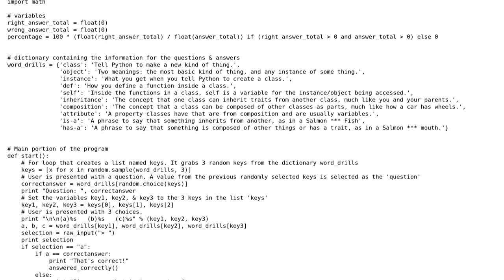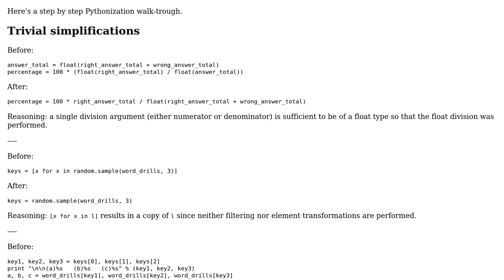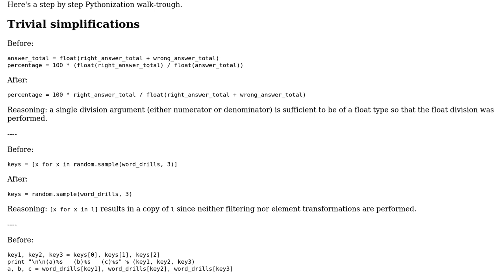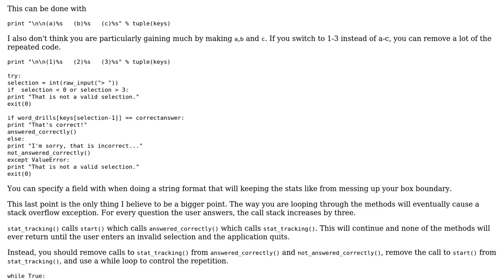Code Review: Multiple Choice Quiz with Stat Tracking (2 Solutions!!)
Code Review: Multiple Choice Quiz with Stat Tracking

With thanks & praise to God, and with thanks to the many people who have made this project possible! | Content (except music & images) licensed under CC BY-SA | Music | Images & others | With thanks to user unholysampler user Malachi user kiddsupreme user Ihor Kaharlichenko and the Stack Exchange Network Trademarks are property of their respective owners. You are responsible for your own actions.